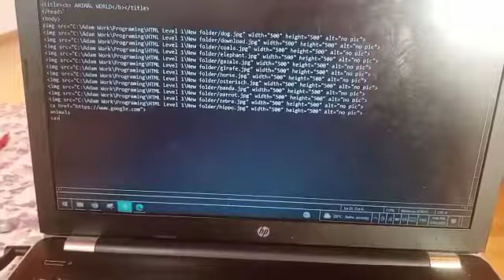adam ahmed 1